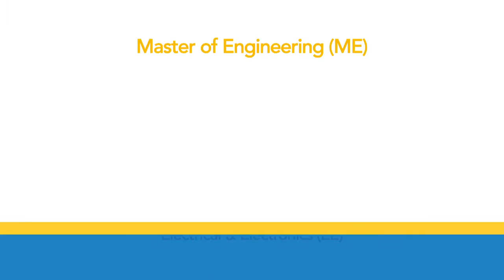IIST Indore - 10 years of engineering a world of change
IIST Indore established in the year 2003 with a vision to be a prime educational institution in the field of Science & Technology.

Ranked as top engineering college in Indore IIST offers multiple courses to its student's. To know more, check